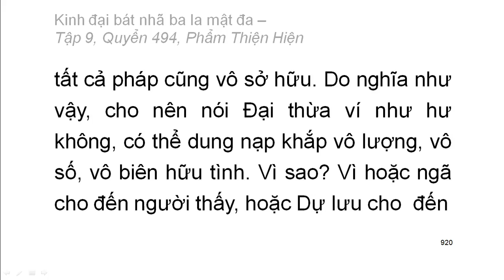Quyển .../600: Kinh đại bát nhã ba la mật đa (tiếp)